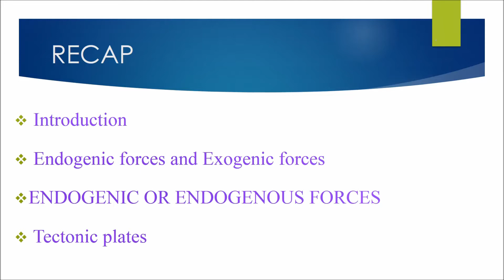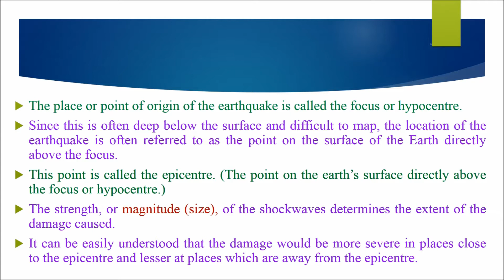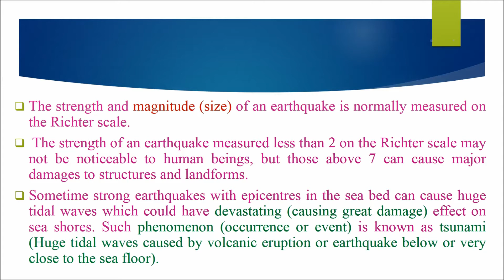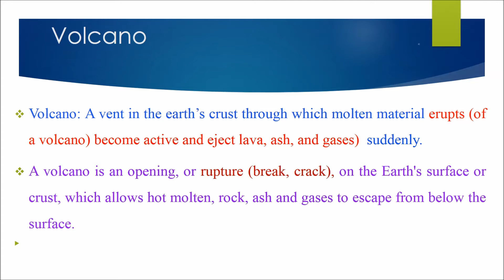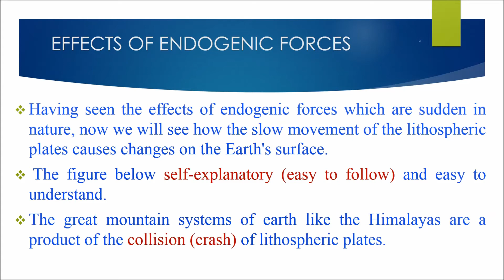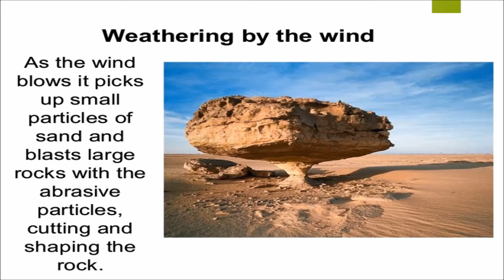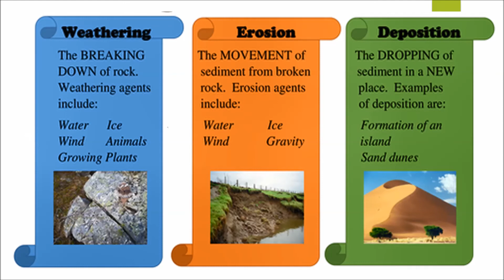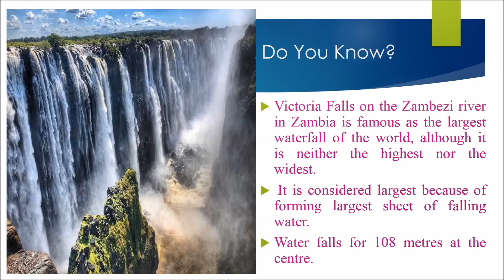GRADE VII SOCIAL OUR CHANGING EARTH PART 2